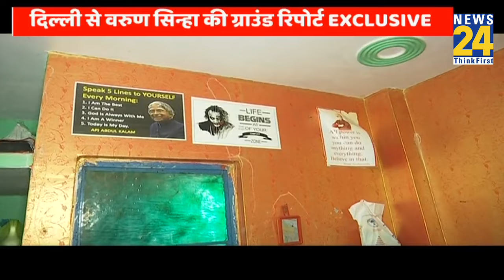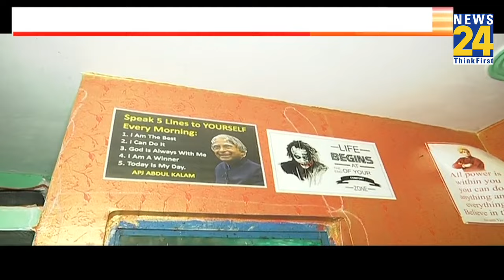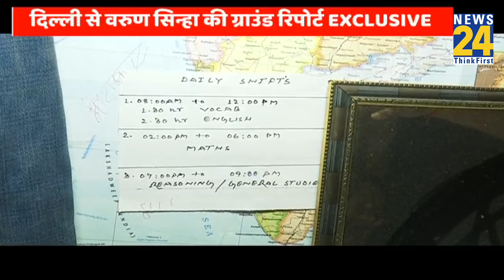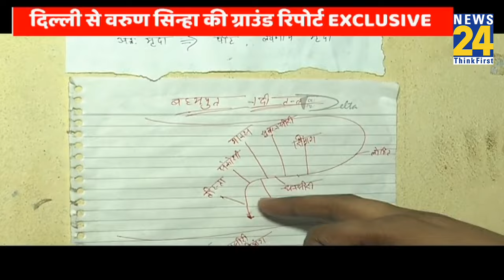IAS की कैसे करते तैयारी...सिस्टम के आगे ऐसी लाचारी?..Delhi से Varun Sinha की Exclusive Ground Report